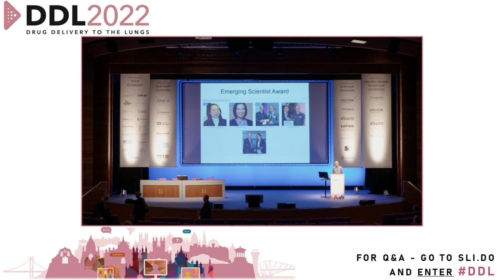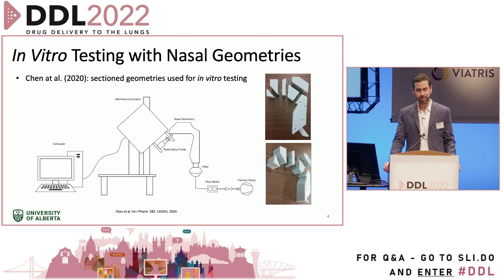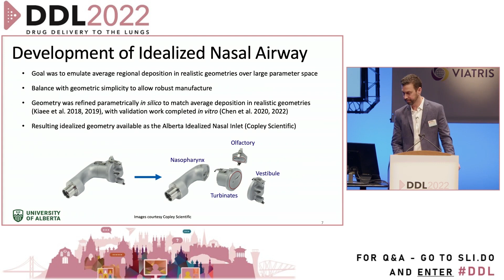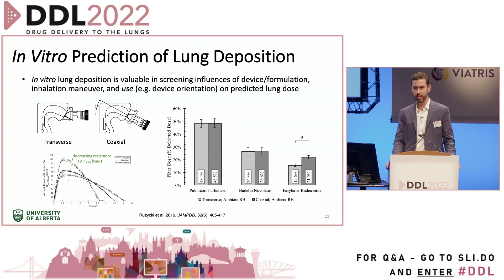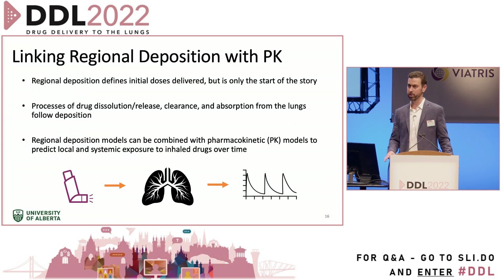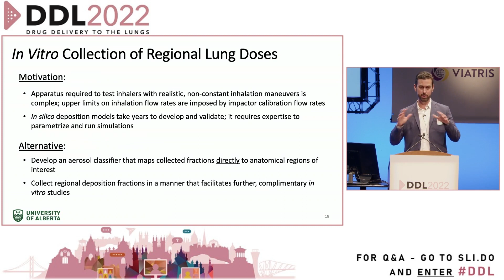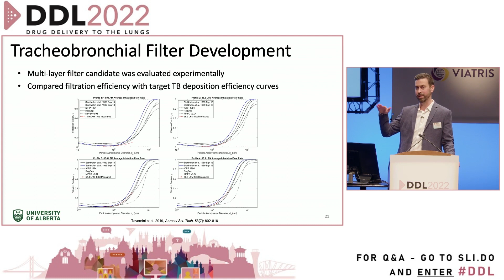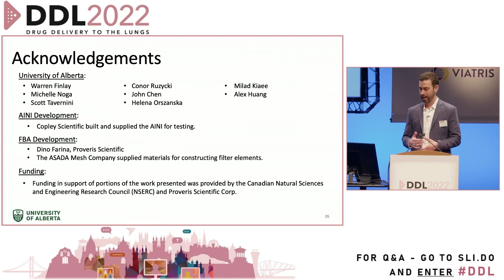Emerging Scientist Winner - Andrew Martin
Predicative Models for Respiratory Drug Delivery